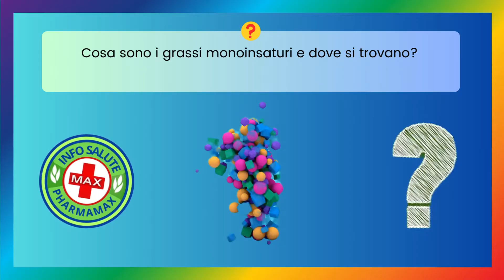🤔 Quiz Salute & Benessere: Testa le tue Conoscenze per una Vita Sana! - Info Salute N. 92